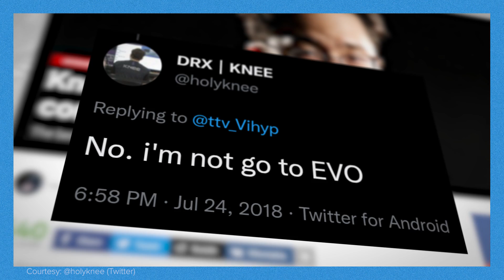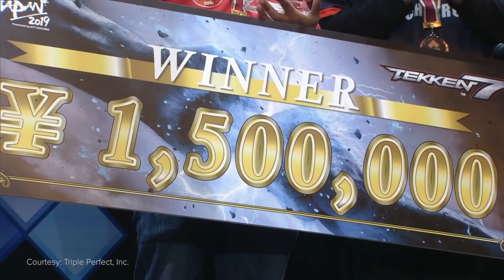How the Cursed God Of Tekken Finally Won It All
Knee was already considered a god of Tekken.

He had the reputation, the skill, and every win he needed to secure his legacy.

Every win except one: The Tekken 7 Evo World Championship.

With the scene changing, new players coming in to challenge him, and Tekken 8 on the horizon, it seemed like Knee’s last chance would be his hardest fight yet.

Written by: Devin Coull (@Fake_DevinCoull)
Edited by: Jason Durante (@JayJay_Durante)
Thumbnail by: Bennett Grainger (insta: @bennettgrainger)
Hosted by: Daniel Rosen (@Daniel_Rosen)
Produced by: Alina Sotula (@ASotula) and Daniel Rosen (@Daniel_Rosen)